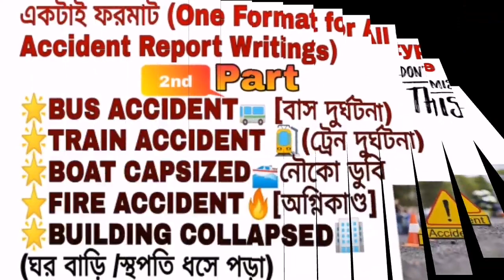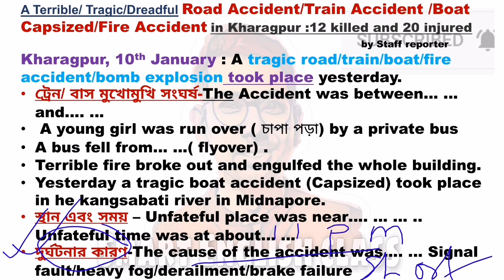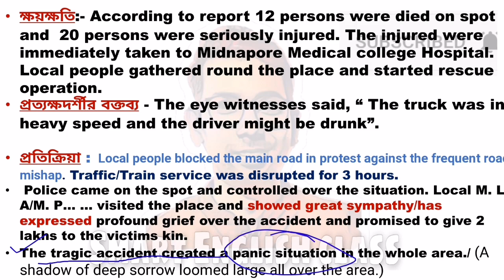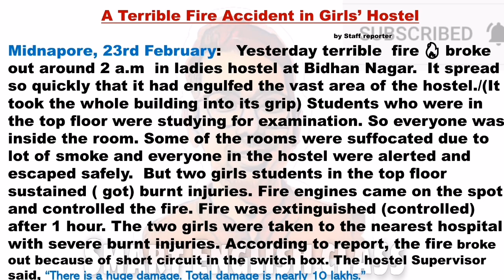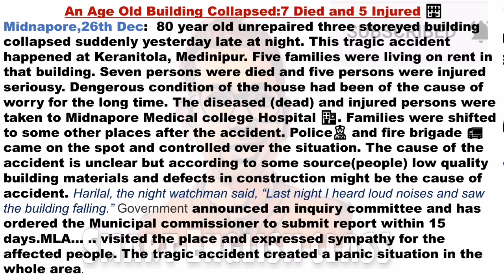Accidental Newspaper Report Writing Format (Part2 Fire Accident, Building Collapse) Competitive Exam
Accidental Report Writing (Part 2 Fire Accident, Building Collapsed)